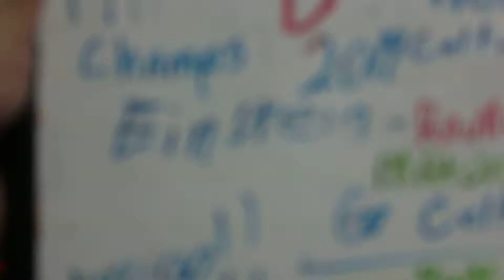EINSTEIN m13 Detroit 2019 Celt X